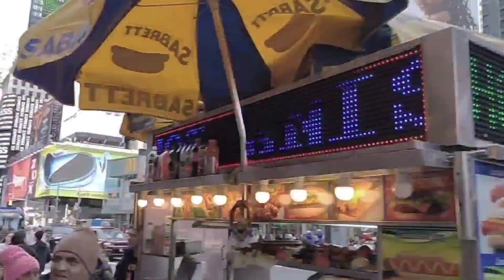New York | A visit to the Big Apple | Manhattan